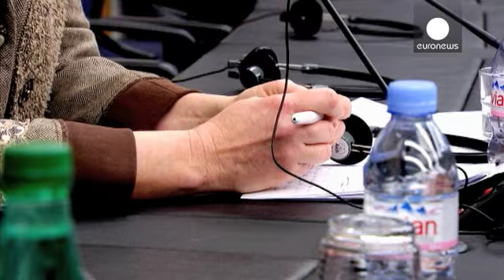Europe : Schengen de nouveau questionné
Pour la dirigeante du Front national, la solution aux attentats de Paris est simple : il faut restaurer les contrôles nationaux et donc suspendre Schengen. Marine Le Pen l'a réclamé depuis le Parlement européen où elle siège.

" Cette immigration massive et anarchique sert et facilite le travail des fondamentalistes islamistes qui déversent leur idéologie dans un certain nombre de banlieues françaises ", insiste-t-elle.

Beaucoup font valoir que cela n'aurait empêché en rien des Français de tuer…